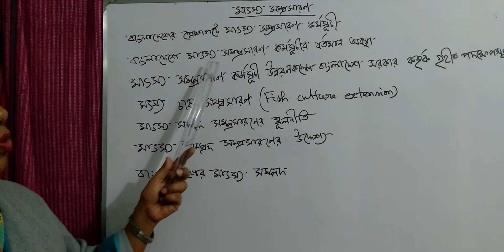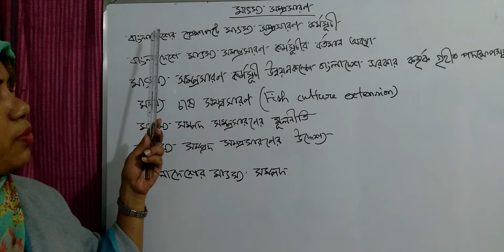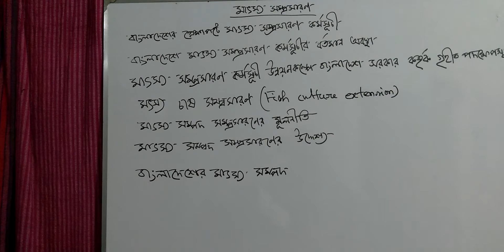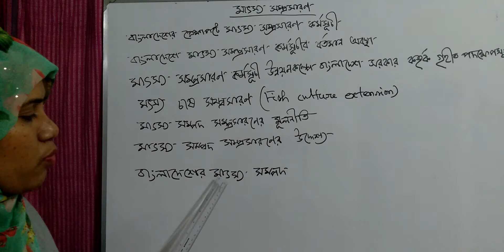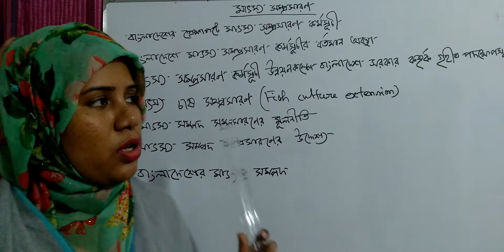Shamsunnahar, lecturer, Zoology department, Dhaka College, Dhaka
M.Sc final year (fisheries), fisheries extension, lecture 03